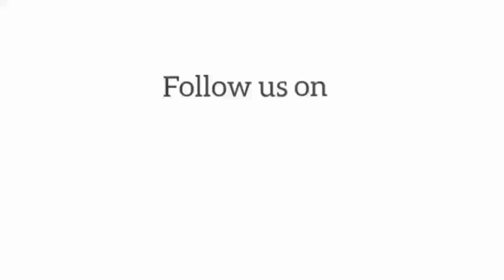പ്രതിവാര ചിന്ത | റവ. ഫാ. വർഗ്ഗീസ്‌ പുലയത്ത്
സ്കറിയയോടുള്ള അറിയിപ്പിന്റെ  ഞായർ  | വി.ലൂക്കോസ് 11:45-51